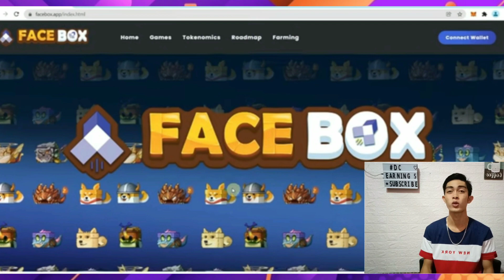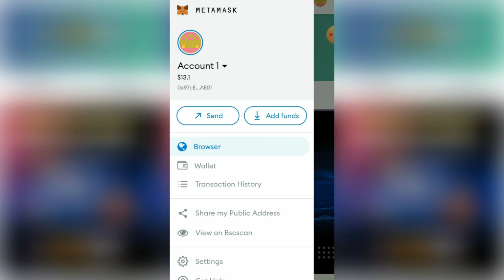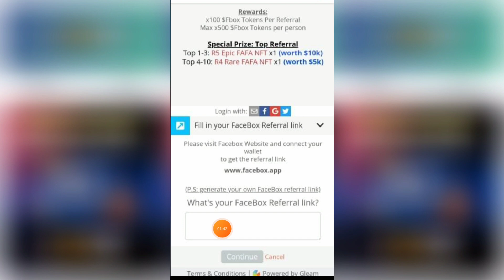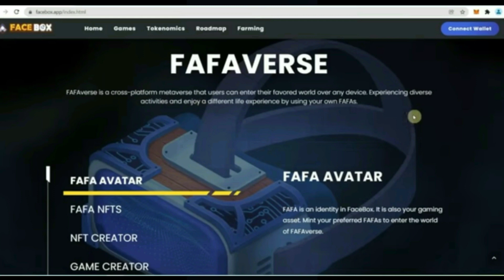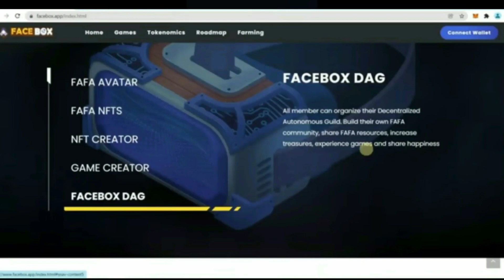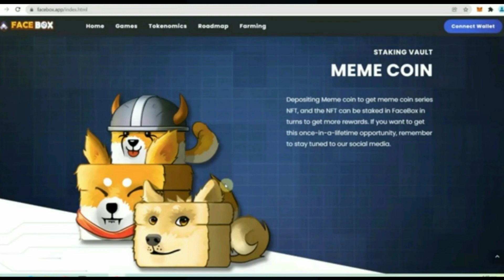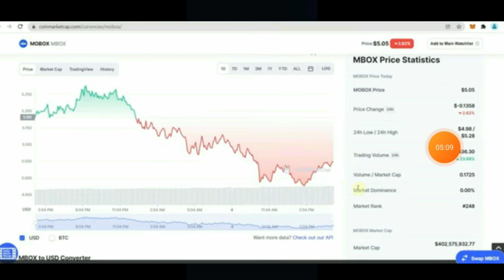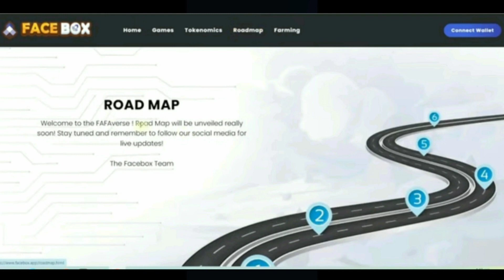1000x Potential GameFi project? Could earn $100-200 just by playing games? FACEBOX REVIEW!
1000x Potential GameFi project? Could earn $100-200 just by playing games? FACEBOX REVIEW! |PLAY TO EARN! + AIRDROP!

Related.